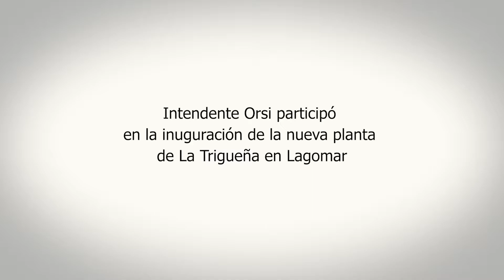Intendente Orsi participó en la inuguración de la nueva planta de La Trigueña en Lagomar